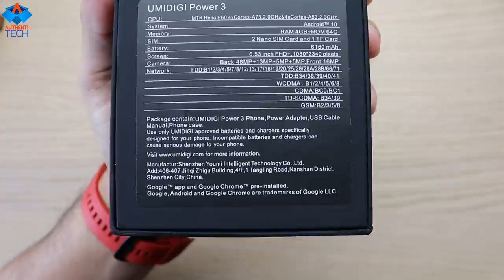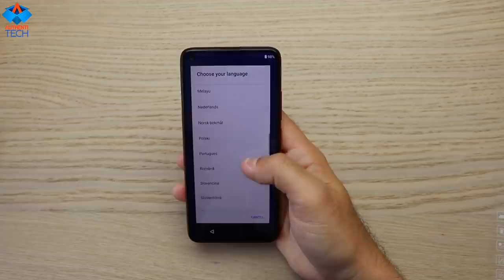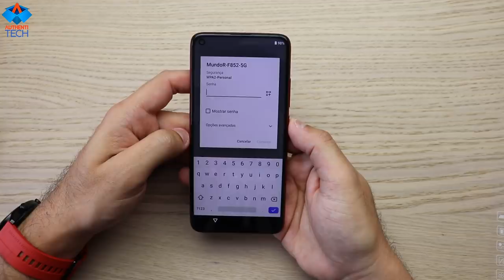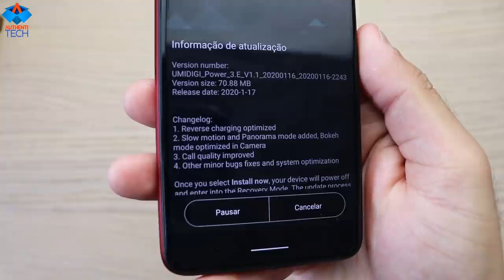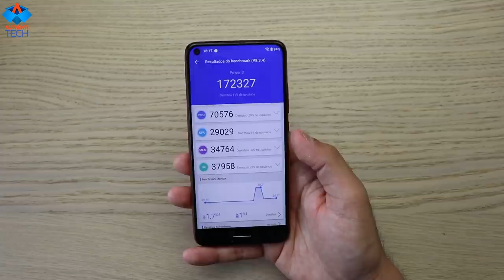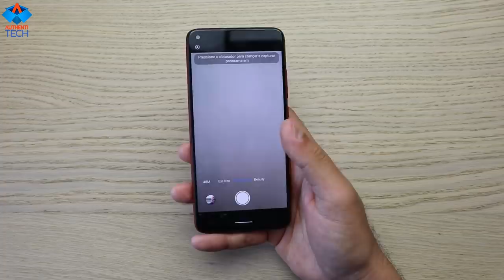UMIDIGI Power 3 - Problemas com Bateria Nunca Mais!!!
⚡ RIFA UMIDIGI POWER 3 ENCERRADA!!!